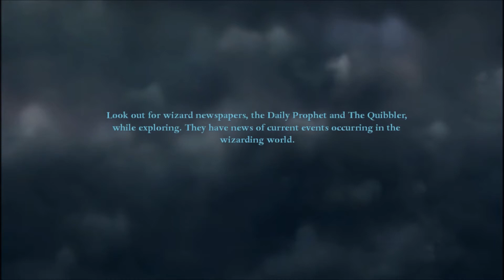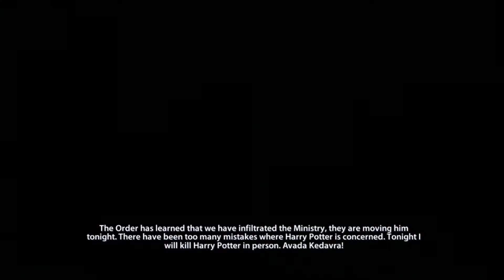LP HP and the Deathly Hallows pt 1 #1 BLAST TO THE PAST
Newest series!! So far it's not going well but let's just laugh at my attempts while I brave this new game :)